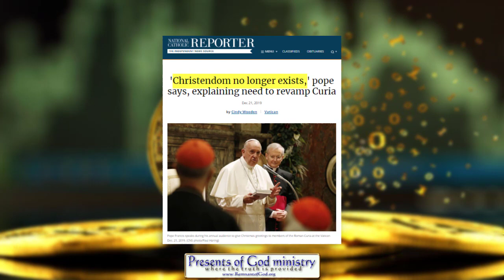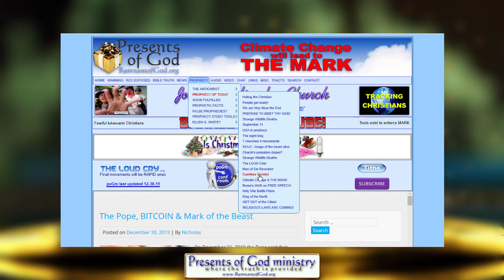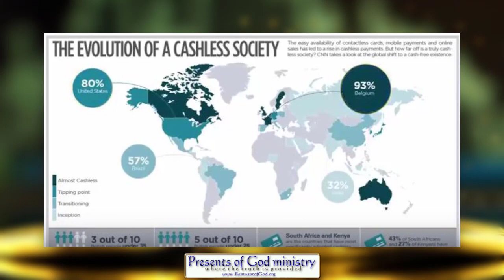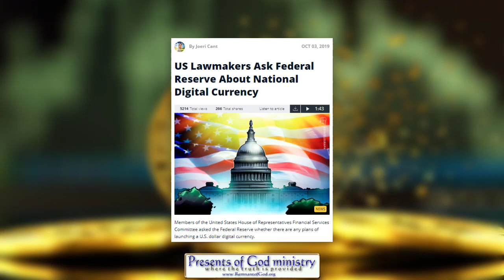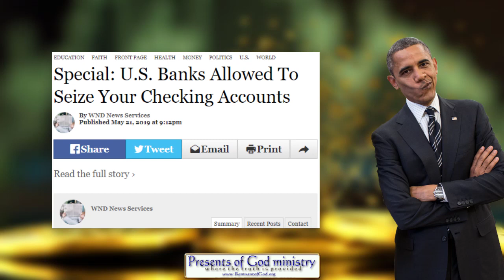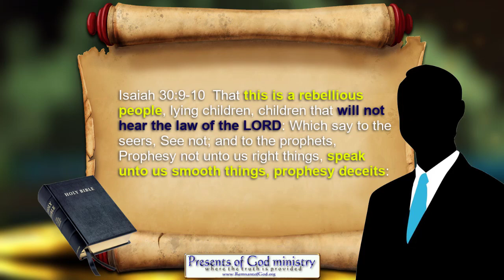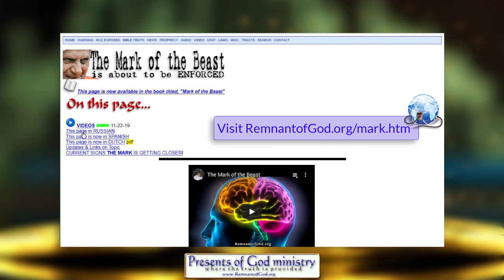Will Pope use BITCOIN with Mark of the Beast?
What the Pope just announced regarding digital currency was echoed by the US Government, the United Nations and even China! We just took a major step towards the enforcement of the mark!

And no, I do not need it to go viral to make money. Jesus was clear when He said in Matthew 10:8, "..freely ye have received, freely give."

All links to prophetic and historic info mentioned in this video are listed in my poGm blog entry

WE HAVE LITTLE TIME LEFT - WANT TO KNOW WHAT WILL HAPPEN NEXT? GET THIS BOOK: